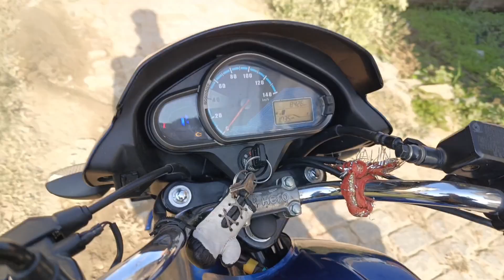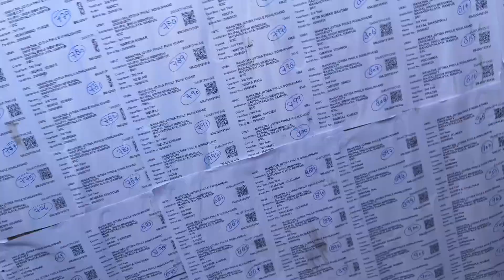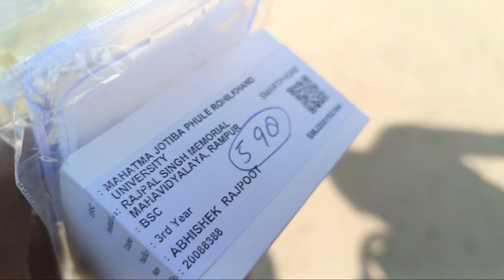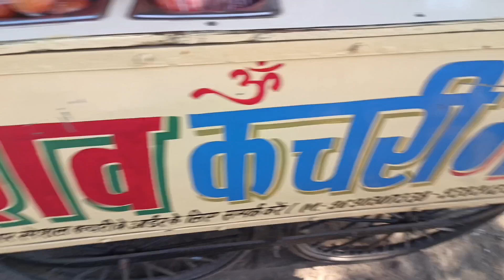Finally phone mil hi gya 🥳💥 | vlog 38